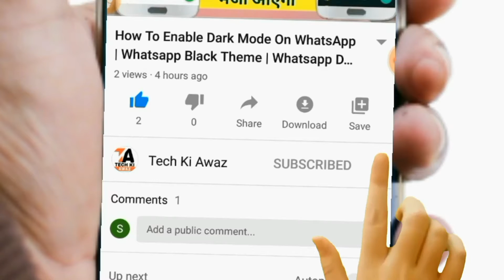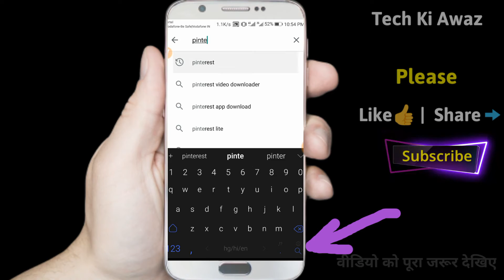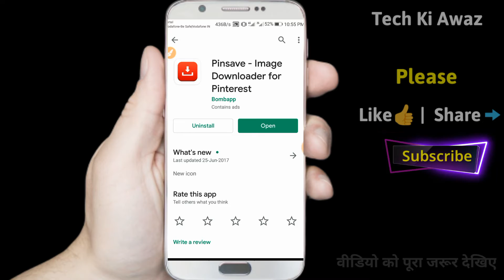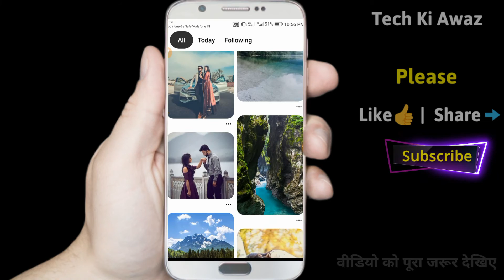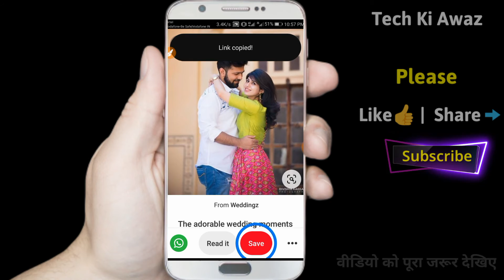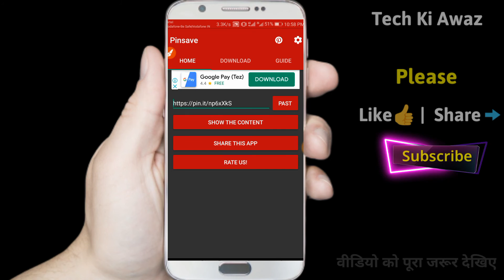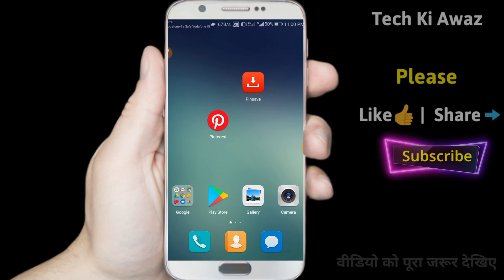How To Download Model Image | Model Image Download Kaise Kare | How To Download Image From Pinterest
Pinterest App Se Photo Kaise Gallery Me Save Kare | How To Download Image From Pinterest | Pinterest | Tech Ki Awaz

Dosto is video me bataya hai ki apne mobile phone se pinterest app se photo gallery me kaise save karenge to video ko ant tak dekhiyega agar aap is video ko pura dekh lete hai to hame ummid hai ki aap bhi apne mobile phone se pinterest application se model image download kar sakte hai.

1. pinterest app gallery me photo kaise save kare
2. pinterest app se photo kaise download kare gallery me
3. khubsurat photo
4. how to use pinterest app
5. pinterest app
6. pinterest photo download kaise kare
7. pin save app
8. pin save app photo kaise download kare
9. pinterest image se gallery me save kaise kare
10. how to save pinterest image to gallery
11. how to download image from pinterest
12. pinterest app se photo kaise download kare
13. pinterest app kaise use karen
14. pinterest app kya hai
15. pinterest se free photo kaise download kare

⭕Important noties⭕